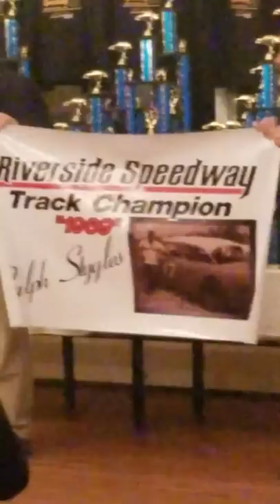Stebbins and Stygles Induction into Hall of Fame